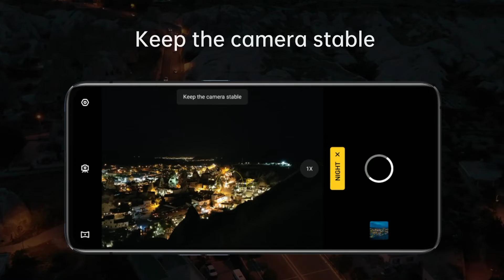How to Discover the Beauty of an Ultra Dark Night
Turn on Ultra dark mode of OPPOReno2 and find a different perspective of the night.